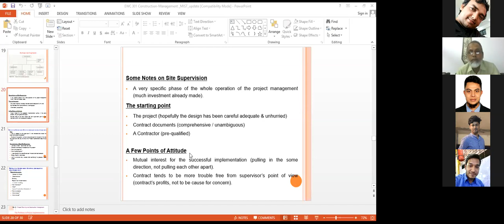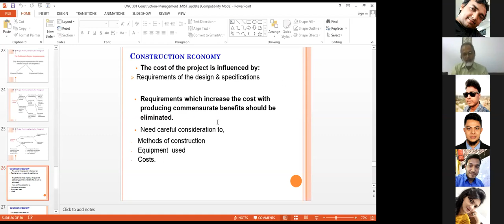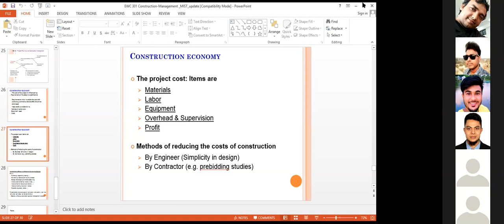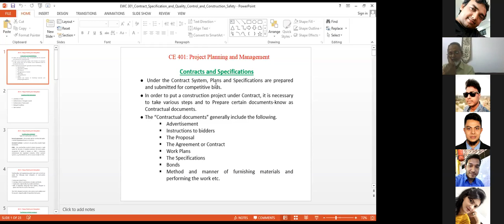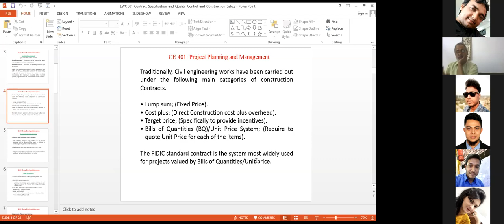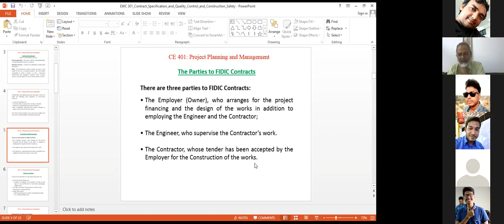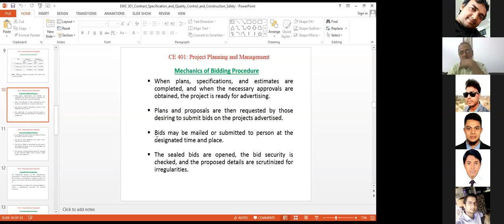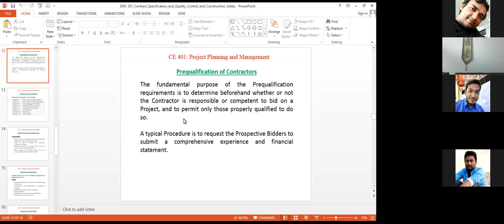PPM : Lecture 4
Lecture :4
Teacher: Dr. Mazharul Haque
Date: July 3, 2020